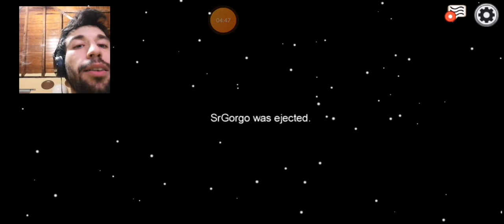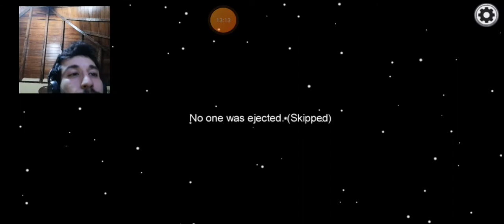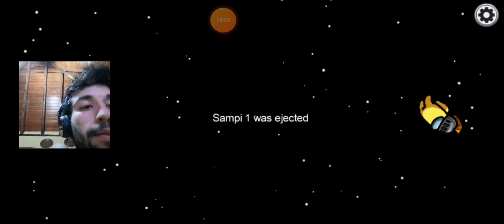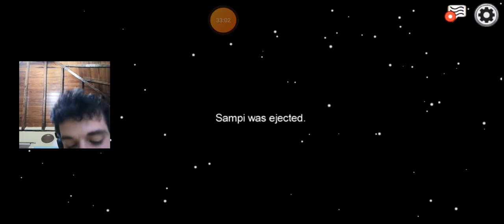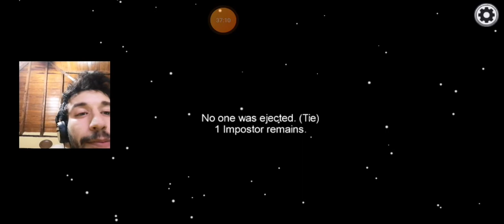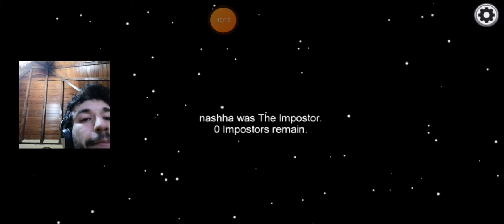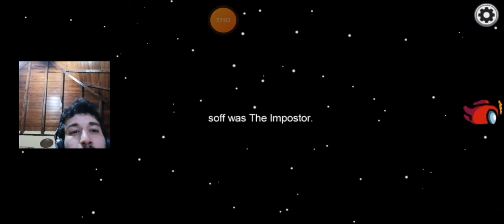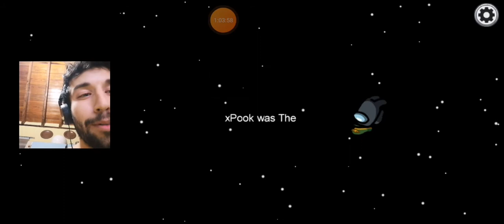Among us Team CHJ